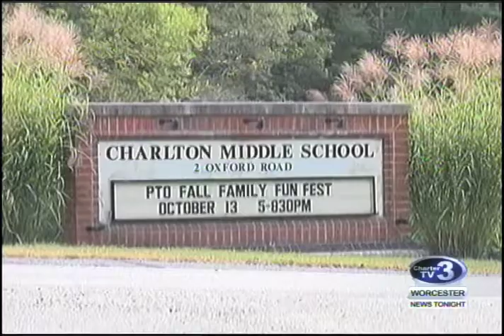WNT Charlton Teacher Remembered - September 27th, 2017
Roslyn Flaherty reports- Remembering a Charlton teacher after the avid bike rider was killed in a tragic accident.